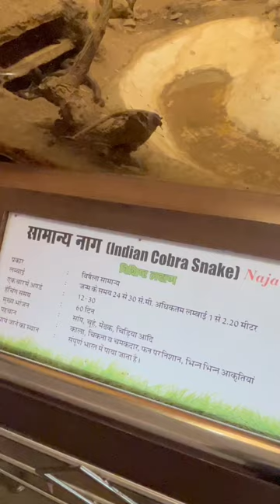Indian cobra snake at snake house van Vihar Bhopal